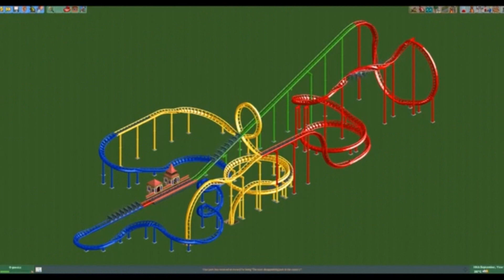10 VIDEOGIOCHI con le COMMUNITY più LONGEVE di SEMPRE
Da 1 a 10 quanto ti sentirai vecchio guadando questi giochi?